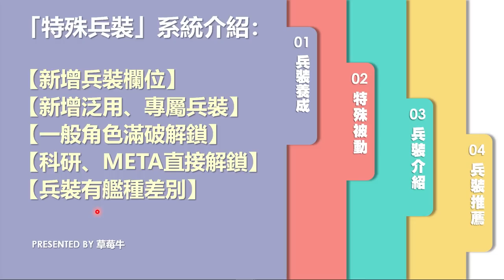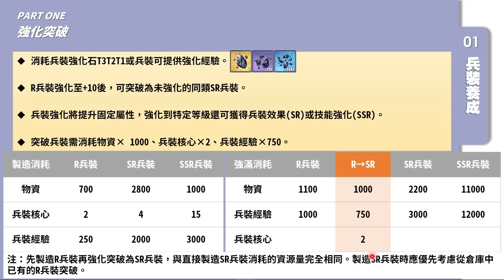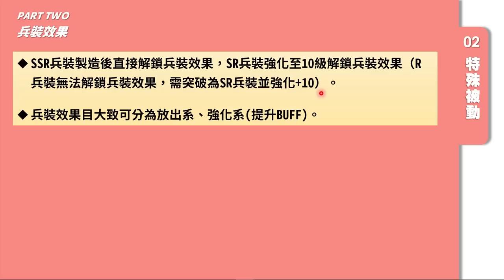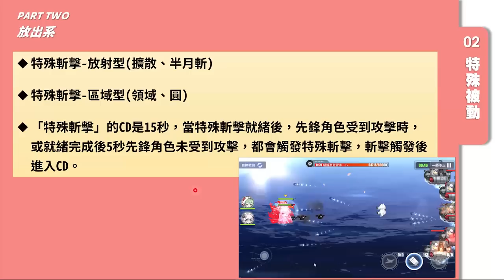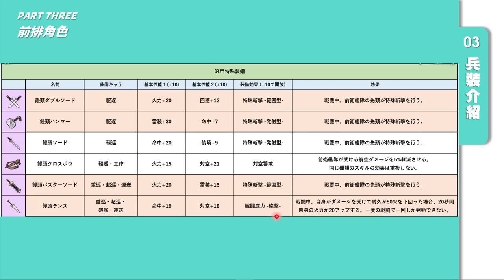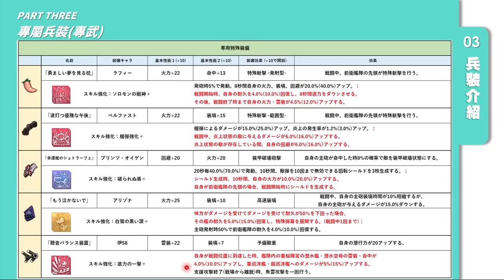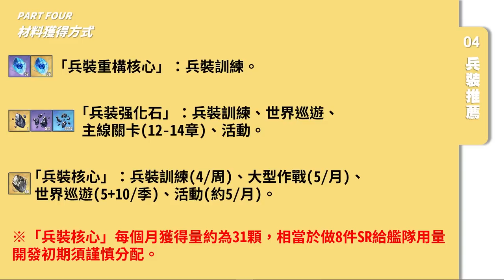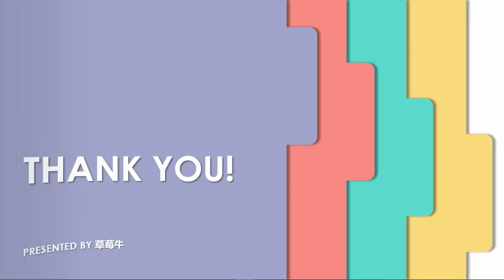【碧藍航線】兵裝系統詳細介紹│新手老人都能簡單上手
時間軸:
大綱 00:00-01:04
兵裝養成 01:05-07:10
兵裝效果 07:11-12:20
兵裝介紹 12:21-16:24
兵裝推薦 16:25-21:08
結論 21:09-23:00